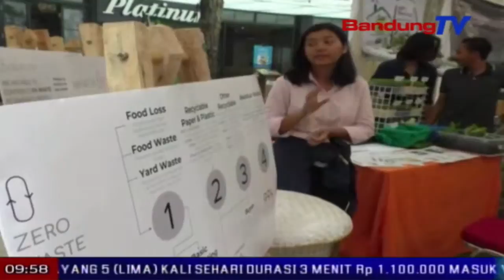Pupuk Nyorang Kagiatan Bandung Green | TP | BANDUNGTV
TP | BANDUNGTV | ELBY NOPITRI | Perkumpulan untuk peningkatan usaha kecil atawa pupuk, ngalakonan bandung green festival anu diiluan ku sajumlahing komunitas u-m-k-m turta peduli lingkungan, di salah sahiji mall di cihampelas kota bandung, poe saptu beurang. Eta kagiatan teh diluuhan ku sajumlahing wawakil komunitas mancanegara, pikeun nyarungsum program a-c-m-f-n atawa peningkatan usaha kecil dan menengah.